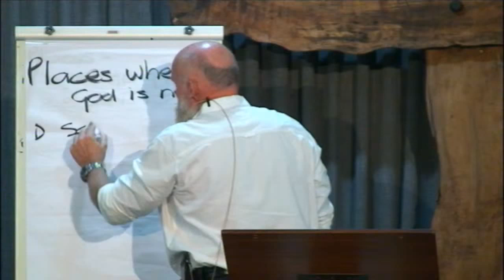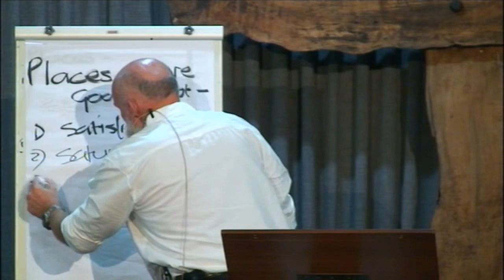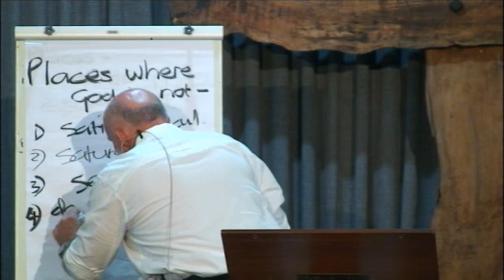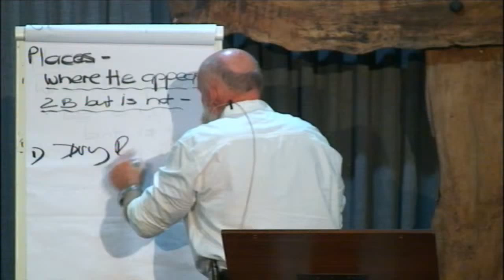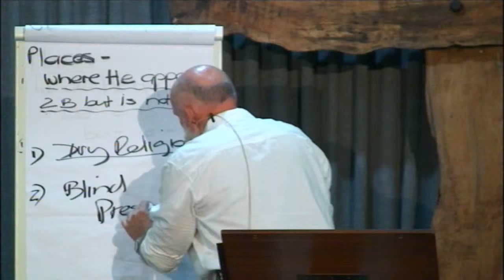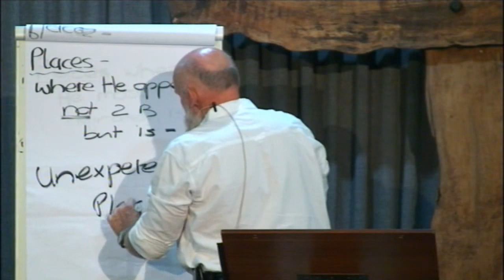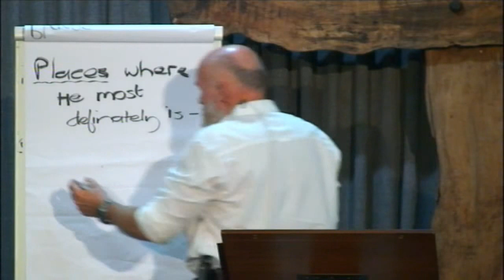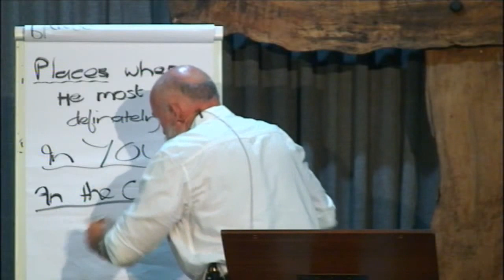Where is God?